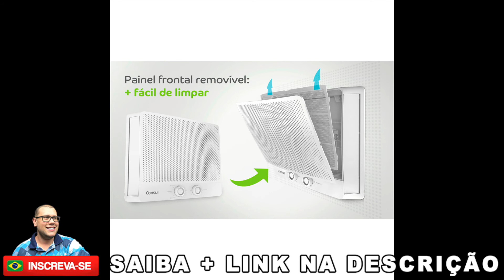Ar condicionado janela 10000 BTUs Consul frio com design moderno CCB10EB